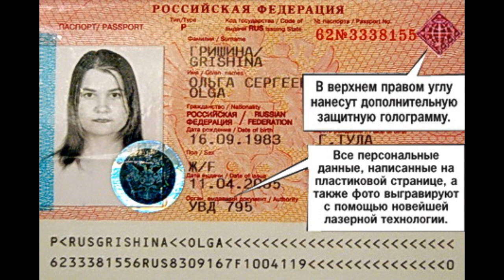Nostalgia Komrade: Iron Man 2 (2010) Kranberries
Today we are looking at Iron Man part 2.

The movie starts in St Petersburg according to the car's plate.

The kranberries are ready to pick.